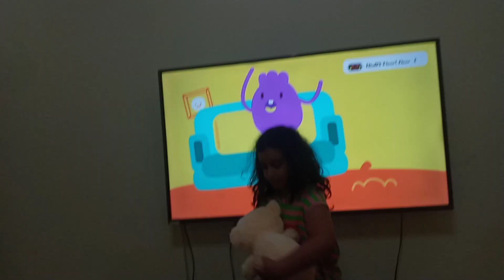مقلب التجاهل في عائشة رده فعله !! بكت 😭